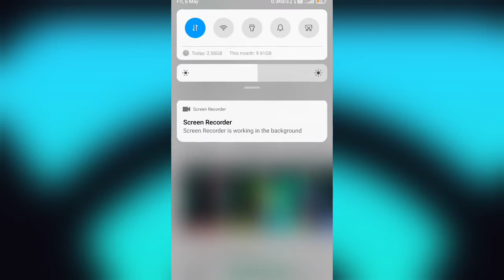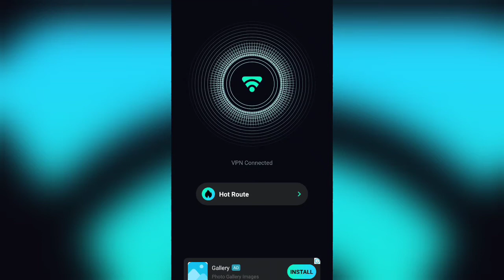Hotspot Vpn App || Hotspot Vpn Free Fire || Hotspot Vpn Kaise Use Kare || Hotspot Vpn Review